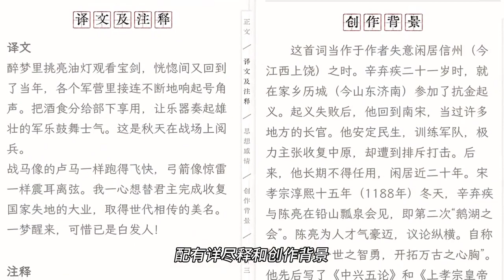【李白】夢遊天姥吟留別#中国历史